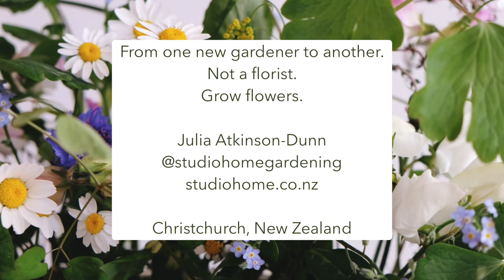Garden to Vase: a mini cottage garden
The current selection of mid spring plants in my garden have a sweetness and ramble to their small scale. So I challenged myself to create a wild and friendly "garden" scene in my latest second hand vase find.
The colour palette and vibe is one of my favourite experiments so far.
A written recipe can be found on my blog as well as list of gathered flowers and foliage that you can easily grow in your garden too (even as beginners!).

For beginner gardening inspiration come and join me from my Christchurch, New Zealand base.